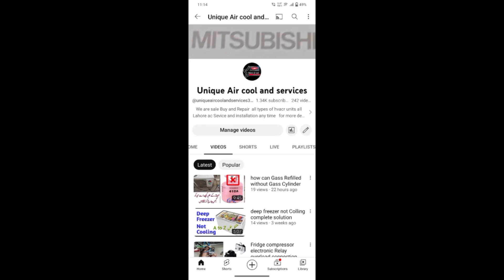refrigerator Fridge side plate Full with ice Complete Solution step By step Urdu/Hindi